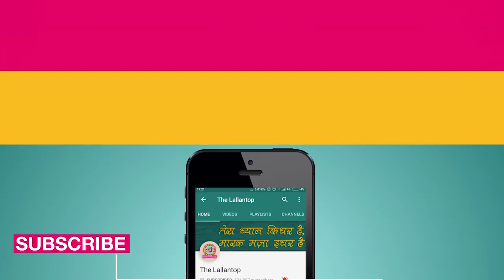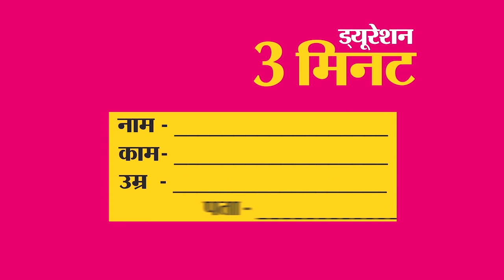Actress Shriya Saran के पति Andrei Koscheev में जब covid-19 के symptoms दिखे तो अजीब किस्सा हो गया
Drishyam fame actress Shriya Saran is stuck in Spain with her husband due to coronavirus lockdown. Shriya is currently in Barcelona with her husband Andrei Koscheev who was  showing symptoms of COVID-19. The actress told that how they have been witnessing the spread of the deadly virus while living in Spain which has reported third-highest number of cases.